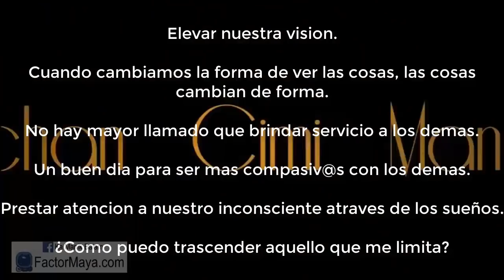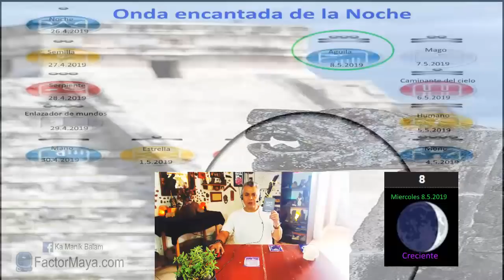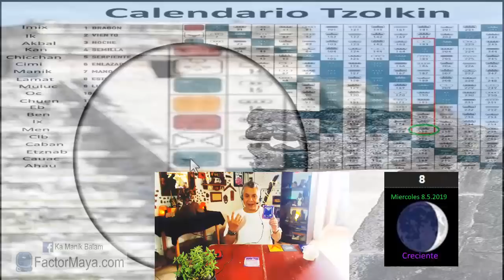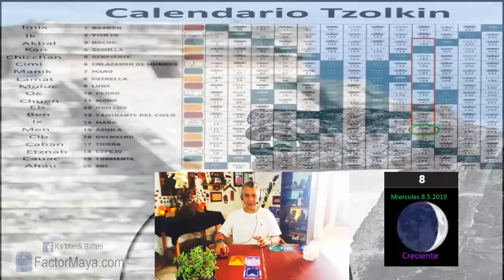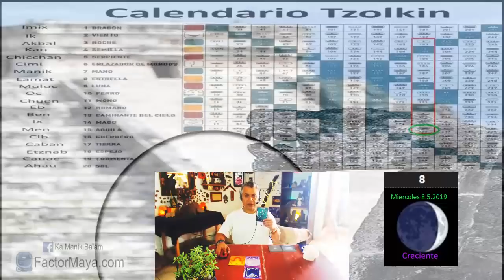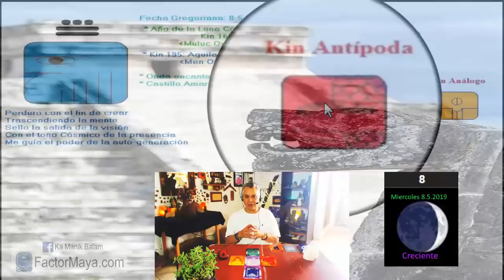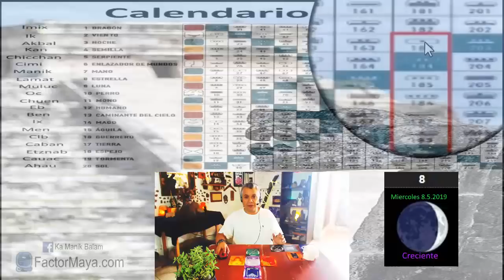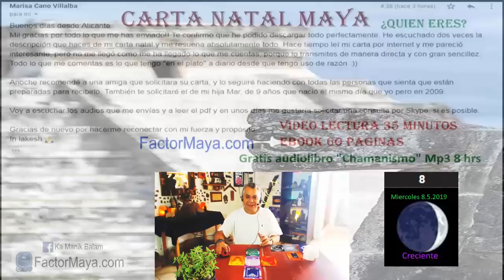Sabiduria Maya “Tzolkin”. Miercoles 8 Mayo 2019. “Aguila Cosmica”. Kin 195. FactorMaya.com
Cuando cambio la forma de ver las cosas, las cosas cambian de forma.
No hay mayor llamado que brindar servicio.
Buen dia para ser mas compasiv@s con l@s demás.
Buen dia para aprender a decir “no” cuando asi lo sintamos.
Adentrarme en las profundidades del inconsciente.
¿Cómo trasciendo aquello que me limita?

Gratitud infinita!